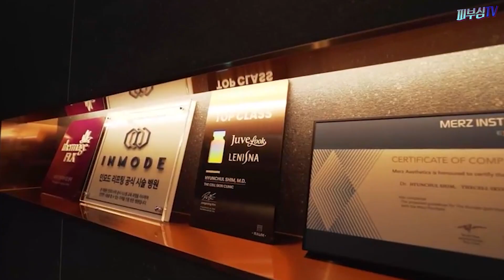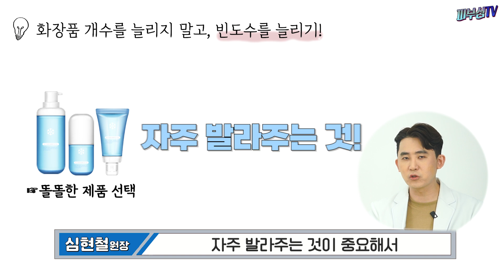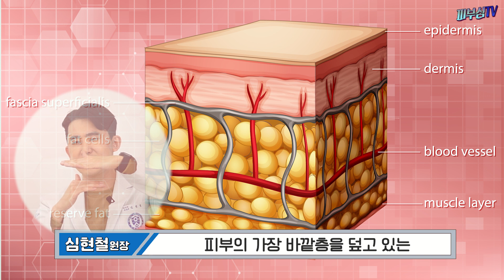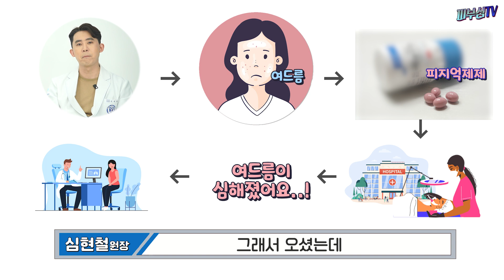레이저 시술을 받고 나면, 피부가 왜 뒤집힐까? [피부과전문의 피부심]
레이저 시술을 잘못 받으면 피부가 뒤집어지는 등의 피부 트러블이 발생하곤 합니다. 피부심의 스페셜 게스트인 홍재경 아나운서의 사례를 들어보고 레이저 시술로 인한 부작용과 치료법에 대해서 알아보겠습니다.

*영상 순서
▶레이저 시술후 피부트러블
▶레이저 시술후 부작용
▶보습관리
▶레이저 시술후 관리
▶모낭염